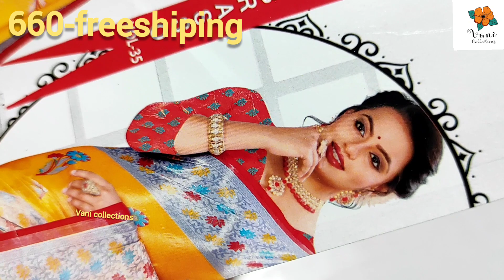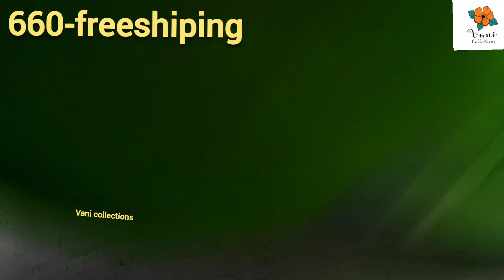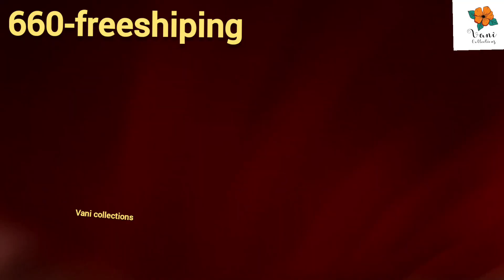Georget & Brasso Collections Wholesale prices Free Shipping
660
680
-prices

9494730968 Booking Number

my Address 👇👇
VANI COLLECTIONS

MANUGURU
BHADRADRI KOTHAGUDEM
507125

Hi all! I am vani. A Wholesaler. I Have my own Hand-stock Collections. I Sell at Wholesale prices and you can trust my
 quality. I'm doing this business since 20 years.